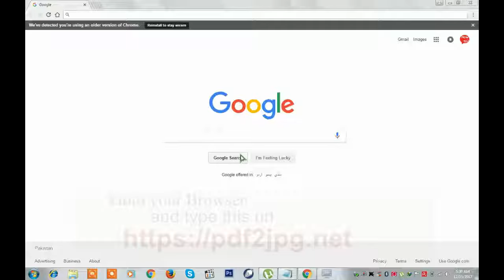Convert PDF to JPG online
Its really easy to convert PDF to JPG watch in this video this is the url i used in the video

pdf2jpg.net